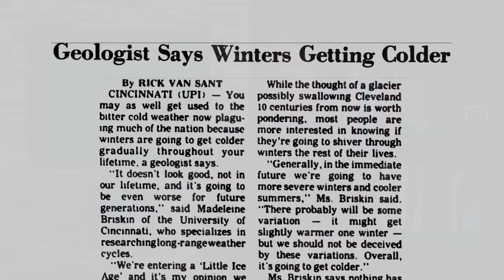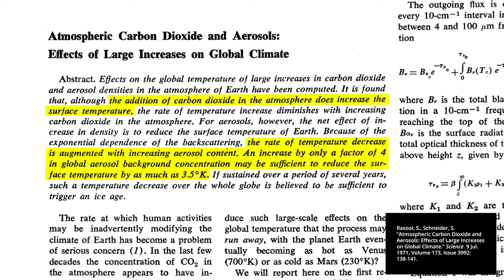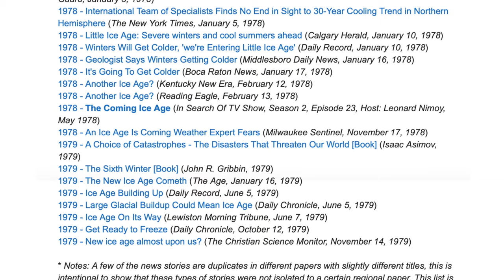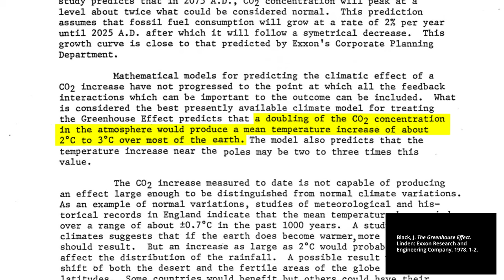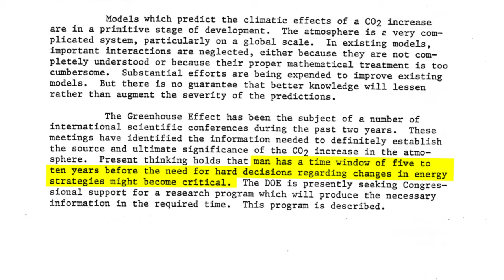Did Scientists in the 1970s Think the Earth Was Cooling?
THESE VIDEOS ARE CROWDFUNDED. The next is released the moment its goal is reached

No, climate scientists in the 1970s did NOT think the planet was cooling and we were headed for another ice age. That's just more climate disinformation.

One of today's most common arguments against the science of global warming is the claim that climatologists of the 1970s were predicting another ice age; and if they were so wrong then, we shouldn't trust what they report now. It's not true, the overwhelming consensus of climate science has always been that manmade warming would be the dominant influence -- not just throughout the 1970s but ever since the late 1800s.

To understand why this misinformation exists, you have to open your mind to a concept that's really challenging for a lot of people to accept: the idea that some things on television might not be true.

What's on TV today about the Egyptian pyramids? We're told that aliens built them. Egyptologists don't think that. It's just TV sensationalism.

TV doctors tell us that diet or alternative medicine schemes will cure all diseases. Real medical science has never supported that. It's more TV sensationalism.

And in the 1970s, In Search Of told us that an Ice Age was coming. Climatologists didn't think that -- it was just more TV sensationalism.

At the center of this question is sulfate aerosols, the really nasty pollutant responsible for acid rain. It also blocks sunlight from reaching the Earth, acting as a sort of reverse greenhouse gas. When a few climatologists in the 1960s and 70s began publishing that sulfate aerosols could have a temporary cooling effect, the mass media did what it does best: blew it all out of proportion, exaggerated it ridiculously, and trumpeted that scientists think we're headed for another ice age.

What you're seeing here is a collection of mass-media articles on a modern website dedicated to the denial of climate science, misrepresenting these articles as reflecting the scientific consensus of the day. In fact, all these were was mass media fearmongering and sensationalism. But those who reject climate science today still publish these lists.

By 2008, concern about this misinformation grew to the point that a group of researchers did a deep survey of all the climate-related scientific publications between 1965 and 1979. What they found is that of all those articles, 10% found that cooling would temporarily outpace warming over the coming decades; 28% found it too close to call; and 62% remained confident the warming would outpace the cooling. If you want to know the true pulse of what climate scientists believed in the 1970s, this is it.

Well, we know what happened. As acid rain became a serious problem, international efforts to reduce sulfate emissions were undertaken. They were really successful. Sulfate aerosols have a pretty short life, so it cleared up, and soon there were zero published articles predicting cooling might outpace warming. By 1978, even Exxon remained firm in its prediction of large-scale global warming:

"A doubling of the CO2 concentration in the atmosphere would produce a mean temperature increase of about 2°C to 3°C over most of the earth... man has a time window of five to ten years before the need for hard decisions regarding changes in energy strategies might become critical."

So, no. Climate scientists in the 1970s did NOT predict global cooling. Only 10% of them thought for a short time that cooling would temporarily outpace warming, but more data came in and they rejoined the overwhelming consensus.

Banerjee, N., Song, L., Hasemyer, D. "Exxon's Own Research Confirmed Fossil Fuels' Role in Global Warming Decades Ago." Exxon: The Road Not Taken. Inside Climate News, 21 Sep. 2015. Web. 24 Sep. 2015.

Black, J. The Greenhouse Effect. Linden: Exxon Research and Engineering Company, 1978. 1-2.

Charlson, R., Wigley, T. "Sulfate Aerosol and Climatic Change." Scientific American. 1 Feb. 1994, Volume 270, Number 2: 48-57.

Mann, M. "Exxon Doubled Down on Climate Denial and Deceit." Insights. EcoWatch, 21 Sep. 2015. Web. 24 Sep. 2015.

NAS. Energy and Climate. Washington, DC: National Academy of Sciences, 1977.

Peterson, T., Connolley, W., Fleck, J. "The Myth of the 1970s Global Cooling Scientific Consensus." Bulletin of the American Meteorological Society. 1 Sep. 2008, Volume 89, Issue 9: 1325–1337.